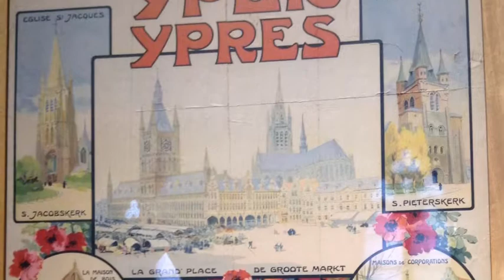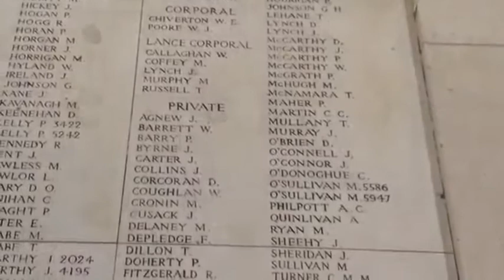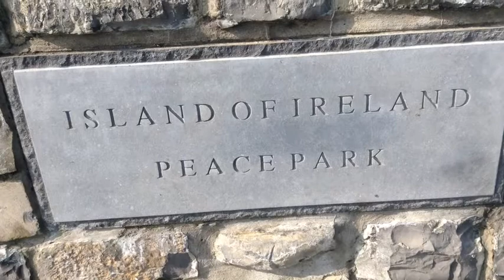Ypres -The Irish Connection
My film covering the Battles of Ypres and the thousands of Irishmen who died in the Ypres salient.